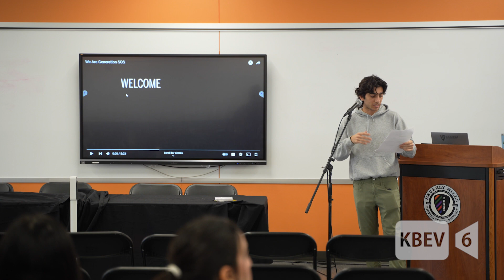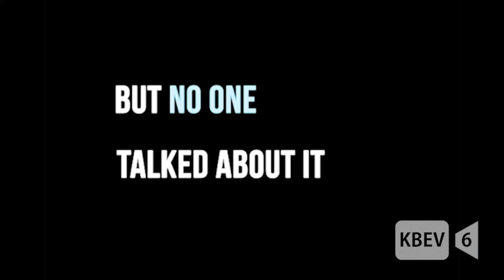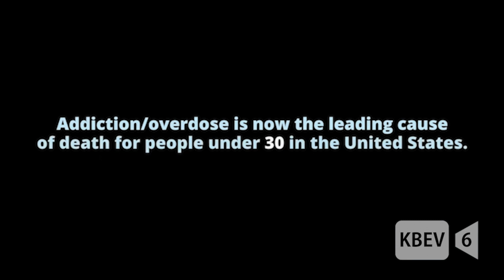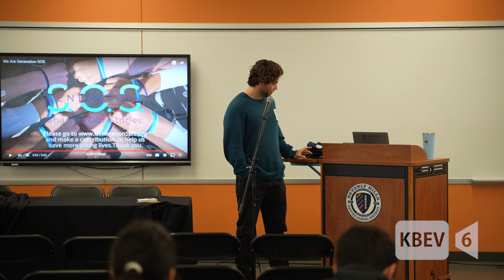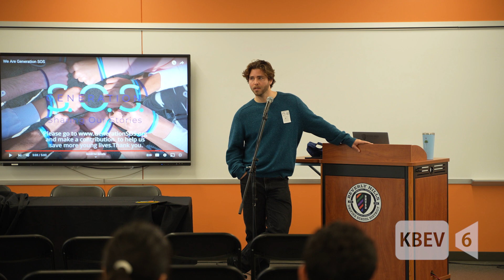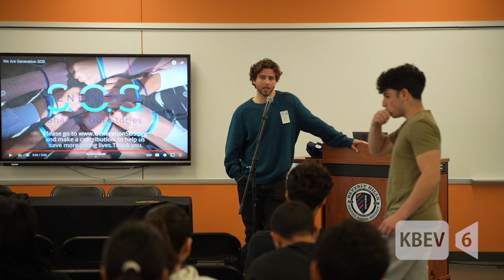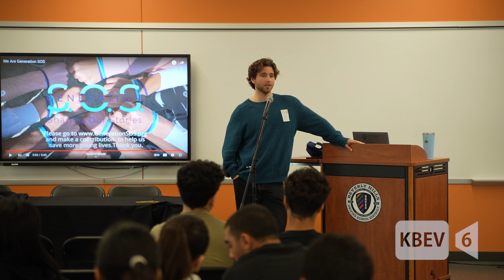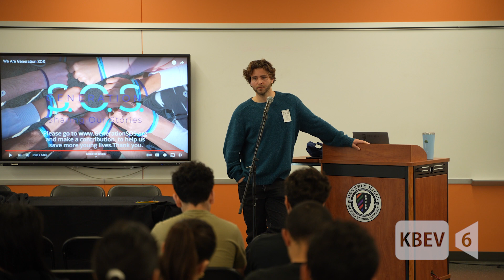KBEV | SOS Presentation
Directed:
Noam Albou